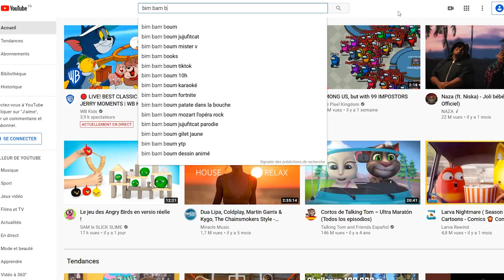SI JE VOIS JUJUFITCATS LA VIDÉO S'ARRÊTE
Recherche Youtube